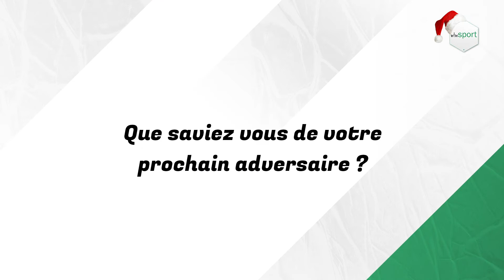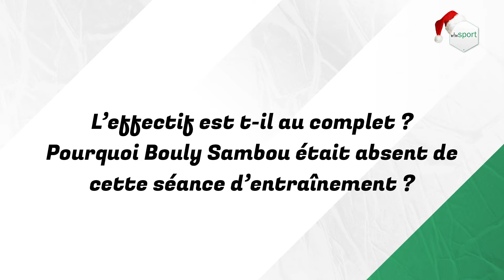Coup CAF : Malick Daf reste optimiste pour la qualification